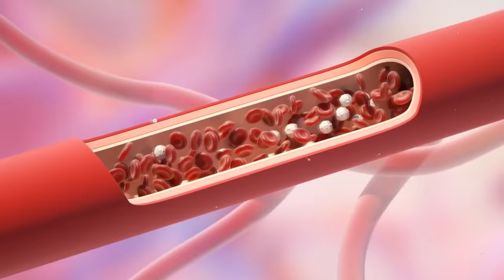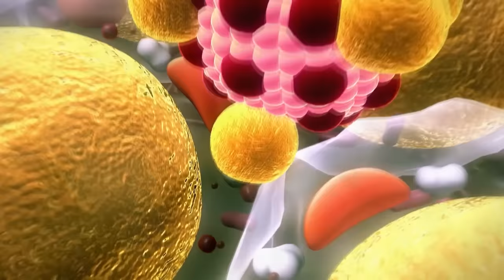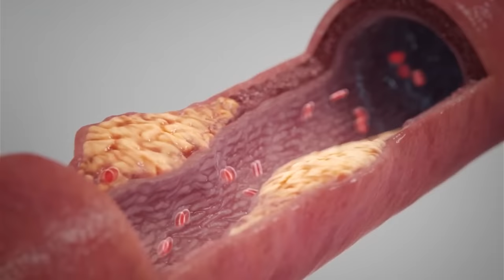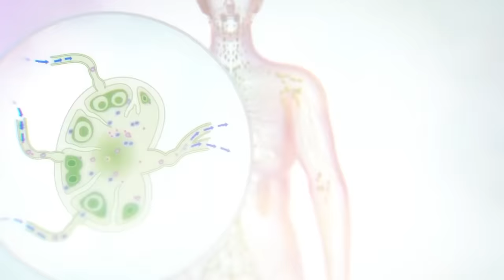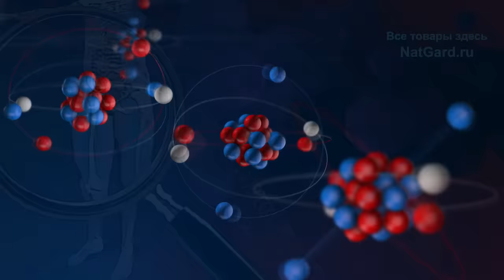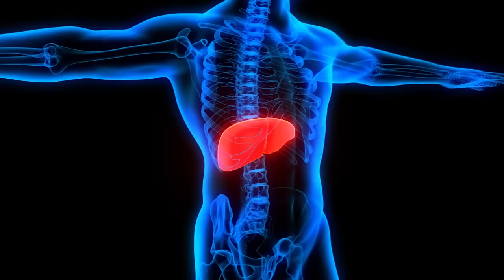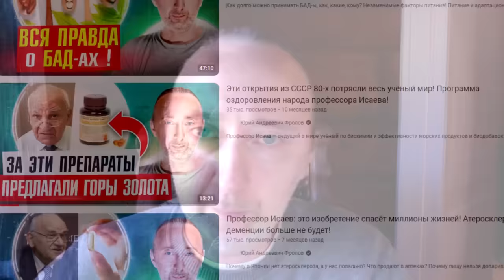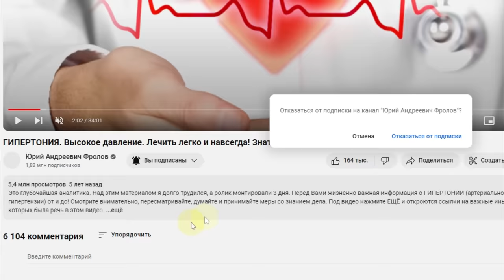Лимфатическия система и чистые СОСУДЫ/ какая тут СВЯЗЬ?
Как лимфа связана с сосудами, холестерином, кальцием, бляшками и атеросклерозом? Как вывести из организма тяжёлые металлы и радионуклиды? Ниже даны минуты и ссылки:

👁️ Навигация (тайм-коды):
0:00 - Атеросклероз и Лимфатическая Система!
1:17 - Холестерин и холестерол, бляшки, кальций!
2:20 - Задача Лимфы в сосудах и очистка от Х.!
3:36 - Высокомолекулярные соединения/ белки.
4:18 - Лимфа городского жителя и сельского!
5:46 - Кек и чем вывести тяжёлые металлы?
8:00 - Средства от профессора Исаева. Набор!